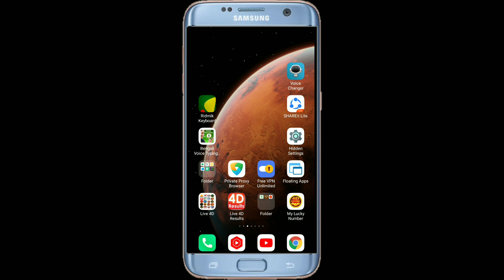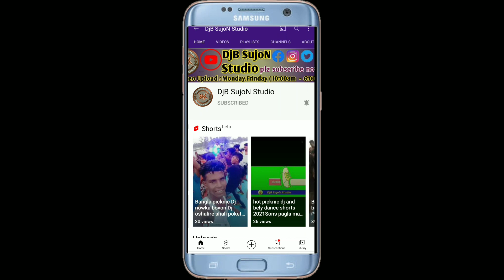dj গান শিখার নতুন চেনেল সাবস্ক্রাইব করলেই ১০০০ টাকা পুরুষ্কার || কিভাবে ডিজে গান বানাবেন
ডিজে গান তৈরিকরুন মোাইল দিয়ে